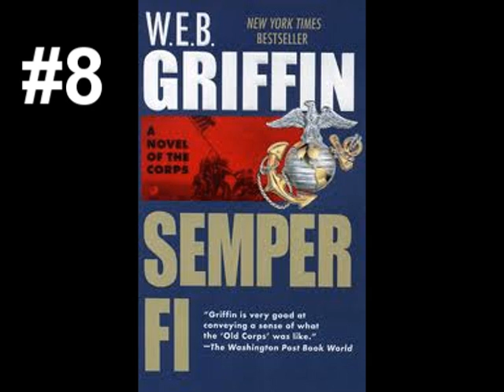W.E.B Griffin - 10 Best Books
The 10 best books written by W.E.B Griffin.
That's my list. What is yours?

*SPOILERS*
1. The Berets
2. Retreat, Hell
3. The Colonels
4. Blood and Honor
5. The Captains
6. Honor Bound
7. The Aviators
8. Semper Fi
9. Line of Fire
10. The Lieutenants